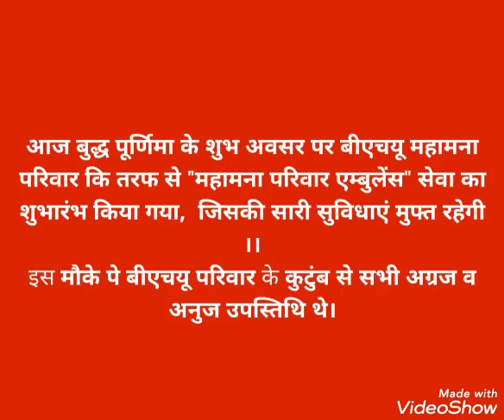बुद्धपूर्णिमा के शुभअवसरपर बीएचयू महामना परिवार कि तरफसे"महामना परिवार एम्बुलेंस"सेवाकाशुभारंभ हुआ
ambulance service nisulak mahamana parivaar Bhu